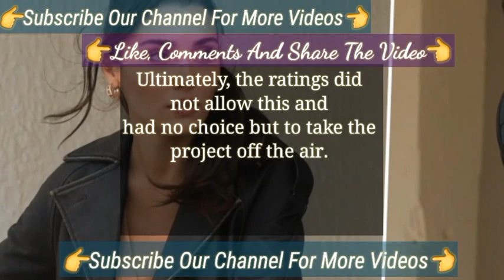They Both Has Same Situation Burak deniz | Bambaşka Biri Turkish Series Actor Burak Deniz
Burak Deniz Has a Belief On Love | Turkish Tv Series Actor Burak Deniz
Burak Deniz's Supported The Partner Of Turkish Tv Series Bambaşka Biri Hande Erçel
Bambaska Biri series New Hande burak sets | The New Off Set of Hande Erçel Burak Deniz Bambaşka Biri
Hande Erçel Bambaska Turkish Tv Series Actor Talked about Her Series's Character Bambaska Biri
Burak Deniz Turkish series
Burak Deniz 2023
Burak Deniz Turkish tv series